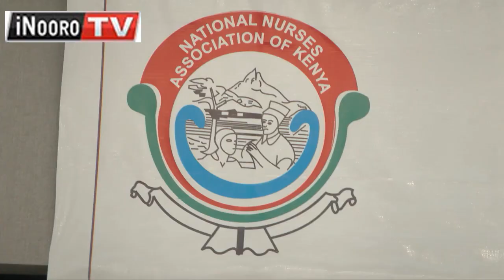Ũrakũngũĩra ũũ kiumia gĩkĩ gĩa atungati a arwaru na arĩa mateithagĩrĩria atumia kũheo ciana?